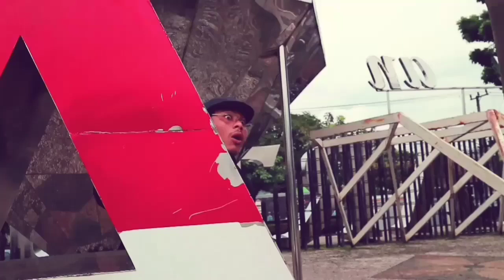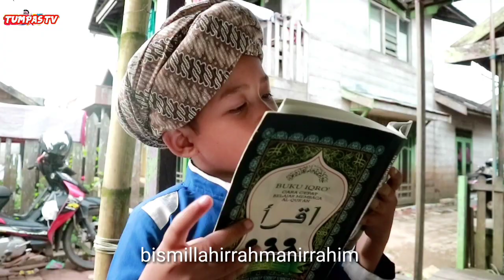KENTUT SAAT SHOLAT _ KOMEDI BANJAR | BUSU BORE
komedi kentut saat sholat, menceritakan tentang busu yang ingin tetap benar walaupun dalam keadaan salah, Busu pun menanyakan nya ke utuh, siapa tau ada kaul yang dinginkan oleh Busu,

cerita ini diambil dari cerita salah satu ulama🙏  kalo ada yang salah dan hilaf nya mohon dimaafkan